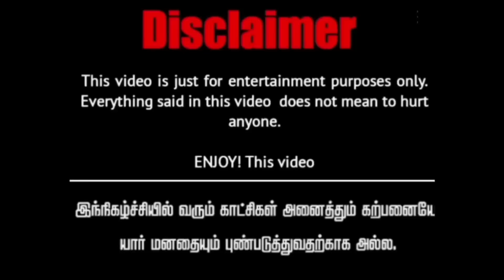😰பூமாரியும் கணவனும் சந்தோஷமாக இருப்பதாய் பார்த்து பொறாமை பட்ட நாத்தனார்😨|story